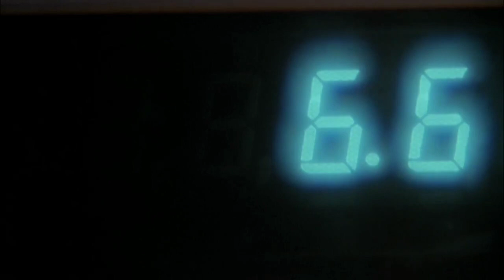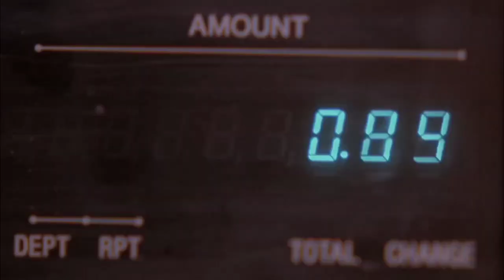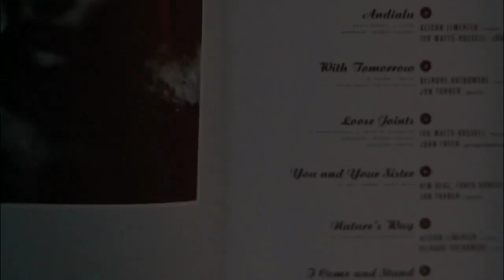Crystal Castles - Vanished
film: the doom generation (1995)
song: crystal castles - vanished